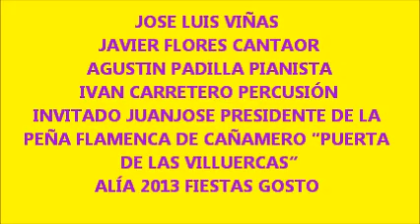JOSE LUIS VIÑAS TERCER AÑO ACTUANDO EN SU PUEBLO LA VILLA DE ALÍA Nº1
JOSÉ LUIS VIÑAS TERCER AÑO ACTUANDO EN SU PUEBLO LA VILLA DE ALÍA Nº1